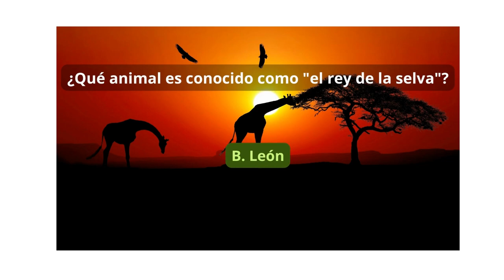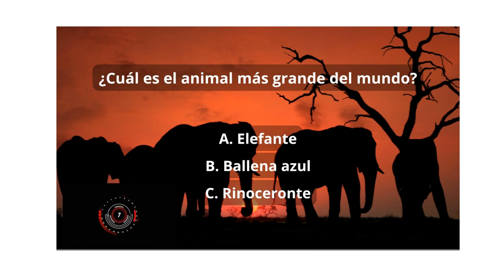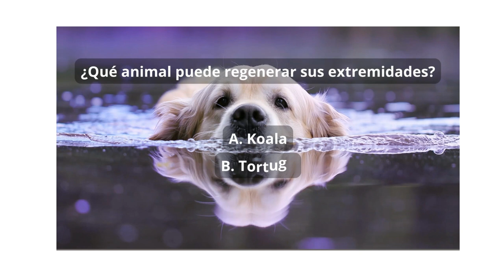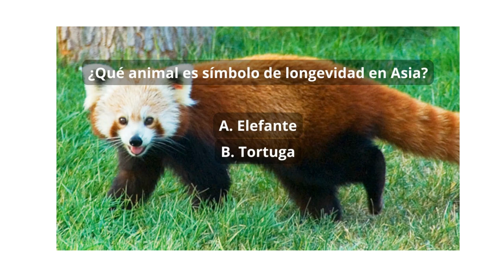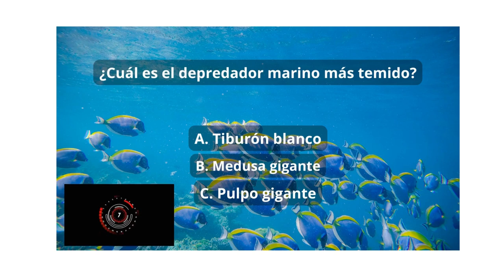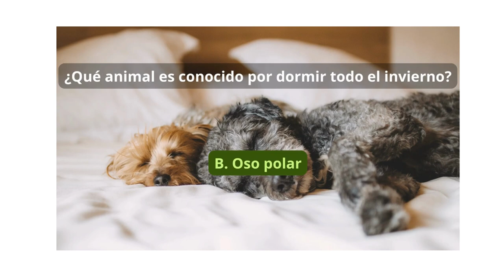¿Cuánto sabes sobre ANIMALES? TEST/TRIVIA/QUIZ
¡Es hora de sacar a relucir tu lado animal! En este video, te presentamos un juego de preguntas y respuestas lleno de diversión y curiosidades sobre nuestros amigos peludos y emplumados. ¿Estás listo para rugir con risas?